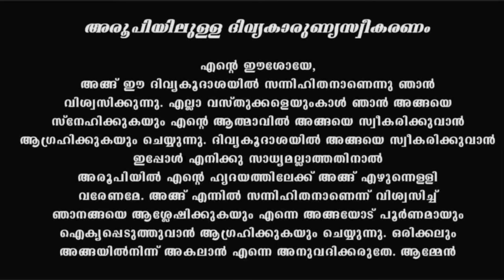Holy Mass I Malayalam Mass I July 22 Friday 2022 I Qurbana I 6.45 AM